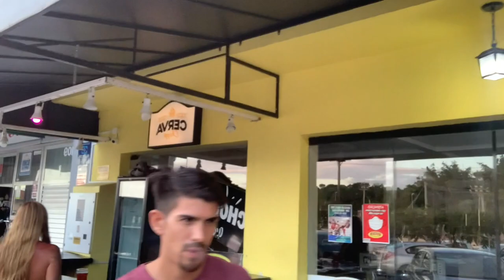Les presento a BARRA DA LAGOA un hermoso lugar en Florianópolis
Amigues de youtube, en esta oportunidad les presento un hermoso pueblo ubicado dentro de la isla de Florianópolis, su nombre es Barra da lagoa, este pueblo tan bello fue mi casa durante 3 meses en el 2021.